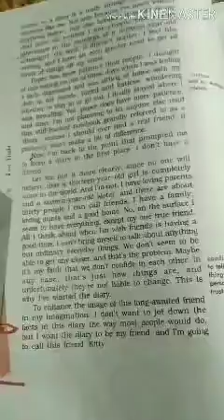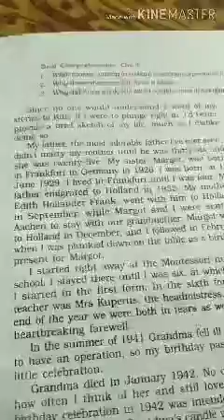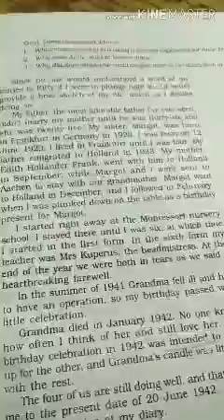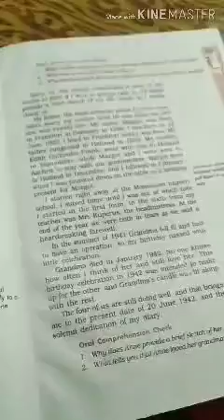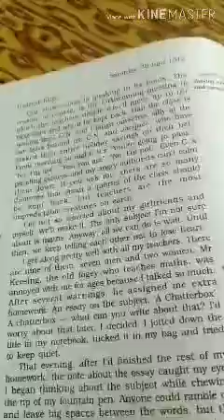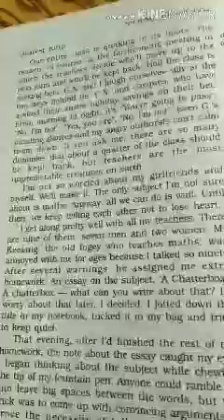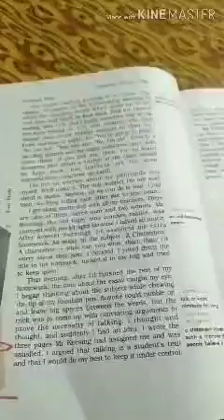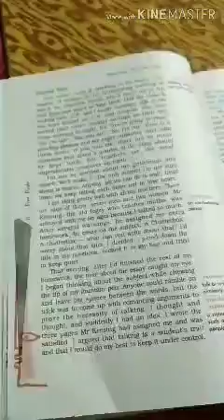Class:-10, English Lit., Chap:- 4, From The Dairy Of young girl, Day:-3, Date:- 10th june 2020